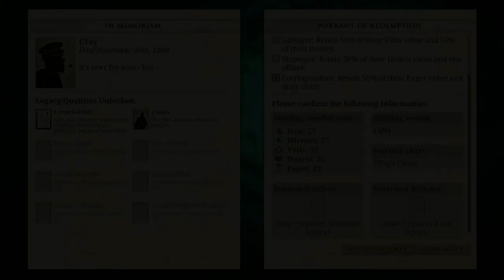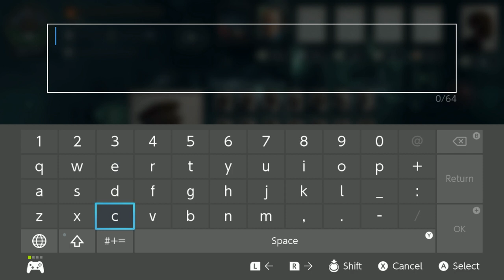Sunless Sea: Zubmariner Edition - Switch